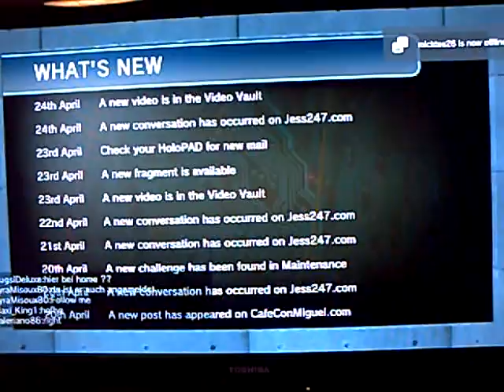Playstation Home - Xi Space - The Hub - Walkthrough - New Update - 24th April - (SPOILERS)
This is the NEW Xi space for Playstation Home, an entire walkthrough on everything to do in the space :) (WARNING SPOILERS)